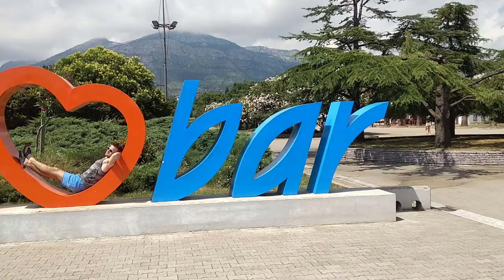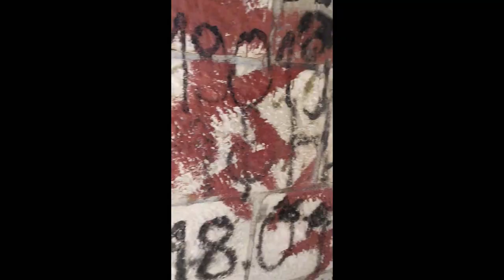Via Dinarica | Durmitor | Montenegro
Travel vlog of my brother and I hiking the national park of Durmitor in Montenegro and everything that followed ;)

My stuff:

18-105mm f3.5-5.6 (very adaptable)
50mm f1.4 (killer lens)